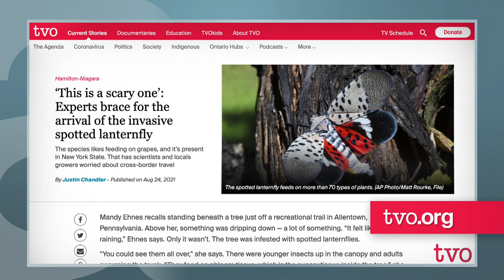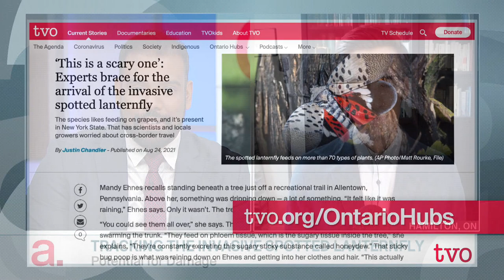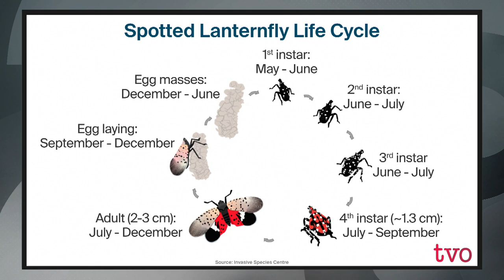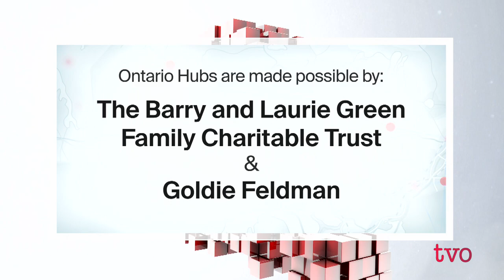Tracking the Invasive Spotted Lantern Fly | The Agenda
The re-opening of the Canada/U.S. border has brought with it an unlikely threat - the spotted lantern fly. During its fall breeding season, this invasive species could wreak havoc with the orchards and vines in Ontario's rich Niagara Region. Justin Chandler, TVO's Hamilton-Niagara reporter describes why this pretty little fly is so dangerous.